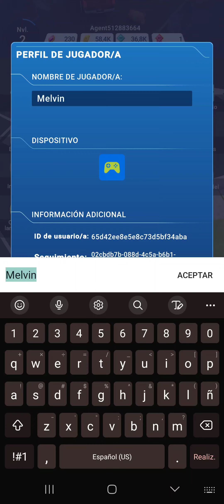Invincible: Guarding The Globe-(Gameplay 1)-Capitulo 1-2 Completo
Invincible: Guarding The Globe - Gratis

RPG automático con una historia ambientada en el universo de Invincible

Invincible: Guarding the Globe, un juego de rol automático ambientado en el universo de Invincible, presenta una nueva historia jamás vista antes en los cómics de Invincible ni en la serie de Amazon Prime, acompañada de batallas múltiples repletas de acción, colección de personajes, gestión del equipo, funcionalidades automáticas y, por supuesto, una estética superheroica.

EL MUNDO DE INVINCIBLE
Complementa la aclamada serie de animación de Amazon con el primer juego de rol automático de Invincible para dispositivos móviles.
Embárcate en toda una campaña con una original historia, que incluye personajes ya conocidos, en la que te unirás a la Agencia de Defensa Global para desentrañar el misterio de un mortífero ejército de clones (y del... robo de carne para hamburguesas), colaborando codo con codo con Cecil Stedman, director de la GDA.

COLECCIÓN DE PERSONAJES
Recluta a un equipo formado por personajes emblemáticos de los cómics y la serie de Invincible. Desde los más evidentes y conocidos como Invincible y Atom Eve, hasta los infames Flaxans, los Mauler Twins y muchos más.
Gana experiencia en combate para subir de nivel a tus personajes, combinando clones para aumentar su rango y alcanzar nuevas cotas de fuerza, poder y brutalidad en general.

ACCIÓN SUPERHEROICA
Reúne a tu equipo y despliégalo en una sangrienta batalla de acción tipo RPG.
Cada miembro del escuadrón tiene una función: ataque, defensa o apoyo.
De ti depende elegir la mejor combinación para cada encuentro. Durante el combate, cada miembro de tu equipo puede activar su propia habilidad suprema para machacar al enemigo y/o reducirlo a papilla y/o pedazos y hacerte con la victoria.

COMBATE INCREMENTAL Y GDA OPS
Lleva a cabo combates automáticos, mientras estás haciendo tus tareas del día a día. Mejor aún, ¡acumula montones de recompensas y recógelas cuando vuelvas al juego!
Sácale todo el partido a tu equipo enviándolo a las GDA Ops: combates secundarios independientes de la historia principal y que discurren en paralelo a esta.

ALIANZAS CON AMIGOS
Colabora con amigos para desplegar un grupo de héroes en cooperativo. Prepárate para combatir junto a otros jugadores contra oleadas de Magmanites, Reanimen y Flaxans, que aparecerán de repente, caerán del cielo o saldrán de portales a otras dimensiones.

EQUIPAMIENTO Y ARTEFACTOS
¡Nunca viene mal algo más de protección! Envía a tu equipo a combatir armado hasta los dientes con cuatro categorías de equipamiento: pectorales, perneras, calzado y guantes.
Añade equipamiento especial y único, conocido como artefactos; te proporcionarán mejoras en los atributos o efectos pasivos.
Cada pieza de equipamiento tiene un nivel de rareza y puede mejorarse para aumentar aún más sus beneficios.

TIENDAS, NADA DE CAJAS DE BOTÍN
Tienes todo un centro comercial lleno de tiendas que visitar. Recluta a héroes, compra equipamiento, divisas y mucho más. Pásate por el departamento de reclutamiento de Cecil o por el laboratorio de  D. A. Sinclair para hacerte con nuevos héroes. O visita la sastrería de Art para comprar equipamiento u otros artículos interesantes.
Hazte justo con lo que quieres en tiendas transparentes, sin esa frustrante mecánica de cajas de botín.

MISIONES, TEMPORADAS Y EVENTOS
Más acción para tenerte en vilo: completa objetivos diarios y semanales y llévate recompensas enormes en el juego. Disfruta de frecuentes ofertas, eventos únicos en el juego y todo lo que está por llegar. Cada temporada se revelará un nuevo personaje del universo de Invincible y podrás reclutarlo para tu equipo.